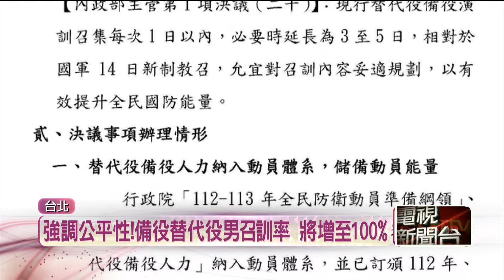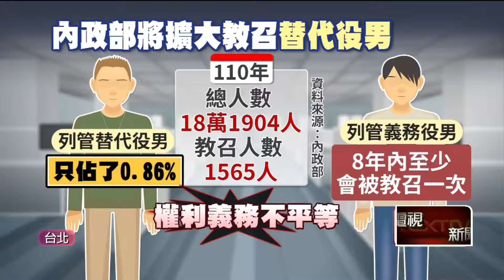提升後備量能！ 內政部擬擴大召訓「替代役男」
最近台海情勢緊張，國軍積極備戰，內政部也決定，要將過去很少被教召的替代役男，也納入後備動員體系，大幅拉高召訓人數，113年預計會教召大約12萬人，不過現在突然拉高召訓人數，也讓民進黨立委擔心，訓練的量能恐怕會不足。